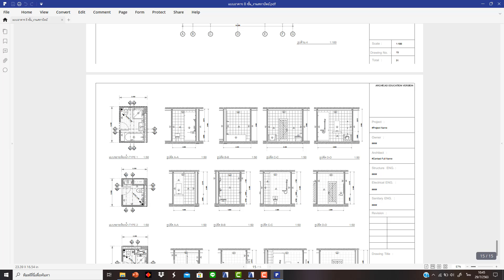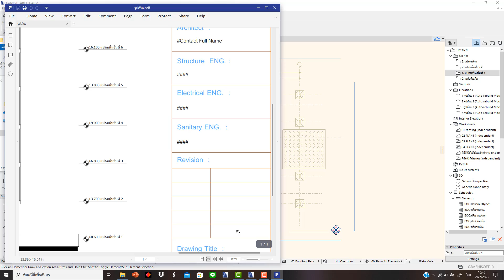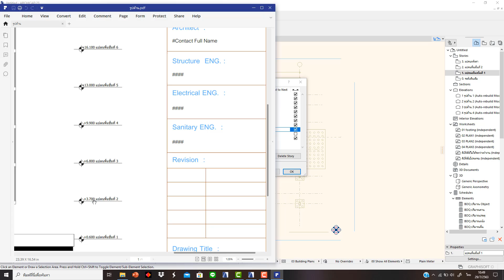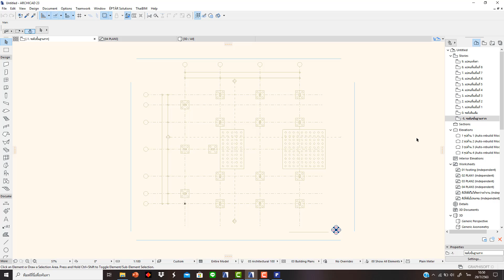ArchiCAD Construction and Reinforcment 03 การเซทระดับชั้นและจำนวนชั้น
VDO ชุดนี้เป็นเรื่องของการปั้น model ส่วนงานโครงสร้าง เริ่มตั้งแต่งานฐานรากไปจนถึงโครงสร้างหลักส่วนอื่นๆ ซึ่งเน้นไปที่โครงสร้างคอนกรีตและเหล็กเสริม (RC) เท่านั้น ไม่ครอบคลุมงานเหล็กรูปพรรณ โดย VDO ตัวนี้ จะพูดถึงการเซทระดับชั้นและจำนวนชั้นให้ถูกต้องตามที่เราออกแบบ โดยการใช้คำสั่ง Story setting เป็นหลัก